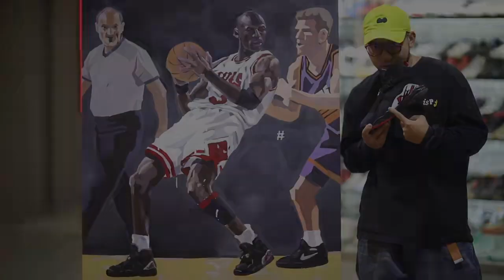XH55杰凸凸绘画现场 Sneaker Art Creation Nike Air Jordan 8「Playoffs」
Three-peats, '90s style and a career shift shrouded in mythology—this AJ8 brings it all and then some. Debuting during MJ's '92–'93 championship season, the cult classic comes dressed in premium black nubuck. Hits of University Red and white add a 1–2 punch of energy, while moulded details, colourful accents and a midfoot strap keeps 30 years of lore alive. Game time!